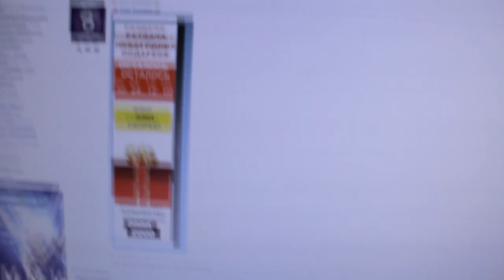ОТКРОЙТЕ ВАШУ ПОЧТУ !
ДИМА ПОЙМАЛ ВИРУС! (хорошо хоть виртуальный)